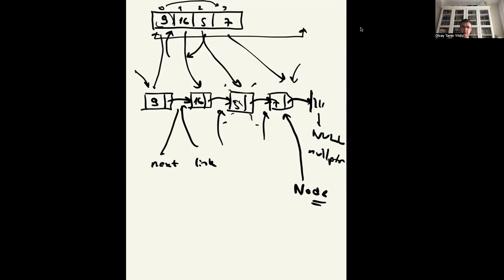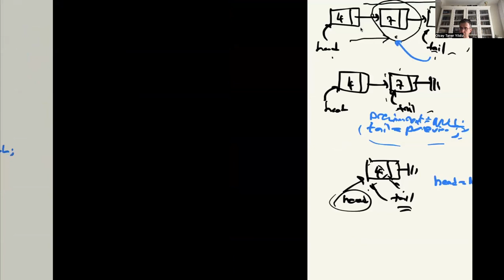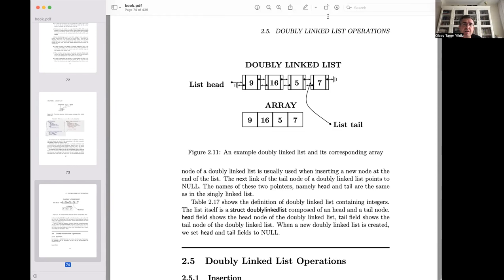Çift Bağlı Liste: Temel Özellikler